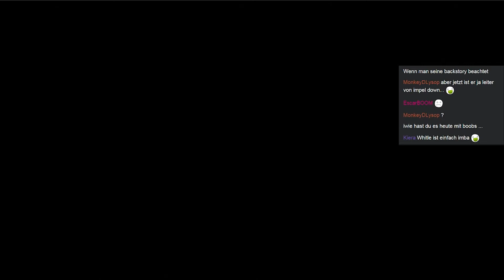Ich möchte Gefängnismeister sein! - One Piece : Pirate Warriors - 2 # 60 [Livestream 24.12.2014]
Sorry für die geringere Qualität, hatte noch die falsche Kodierung eingestellt beim streamen -.-

Bitte alle Kritik und Anmerkungen (aber gerne auch Lob^^) In die Kommentare! Lasst dem Video ein Like da wenn es euch gefällt, ich kann eure Gedanken sonst nicht lesen XD

One Piece : Pirate Warriors 2 ist ein Spiel, das von Namco Bandai gepublished wurde. Weder ich noch dieses Video stehen in Verbindung mit Namco Bandai